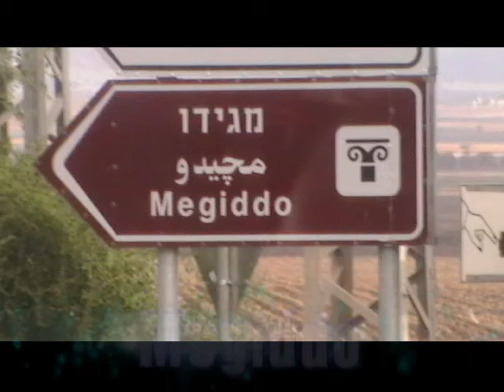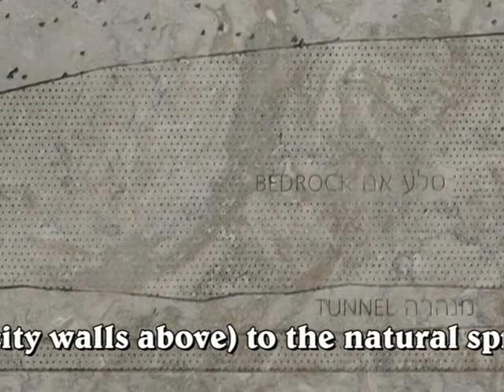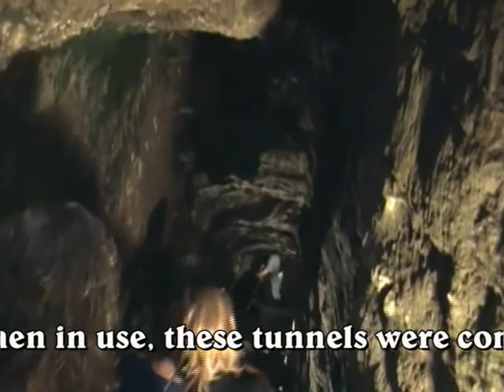Chapter 5 Megiddo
Megiddo, site of multiple civilizations over the course of history.

Soundtrack:  "At the Gates of the Citadel" - Hoasam Ramzy & Phil Thornton